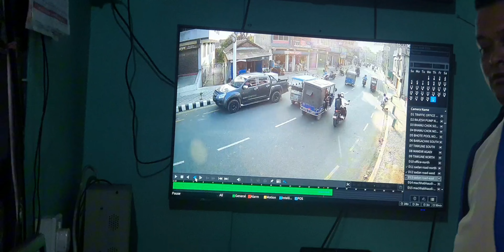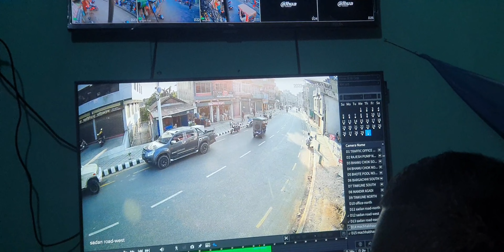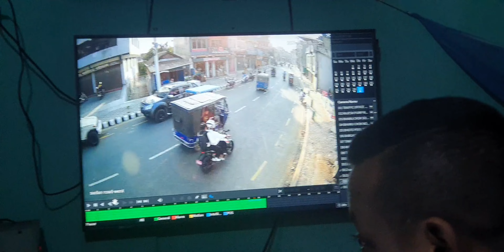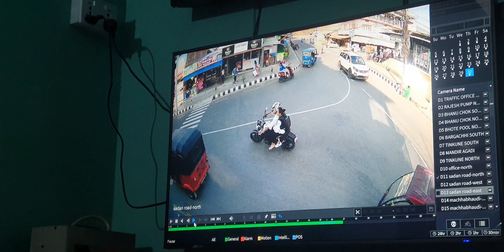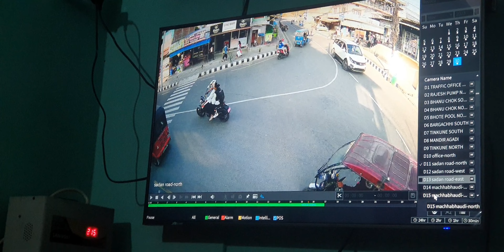Hiju Diuso 3:33 Baje Hamro bike Hanera गुन्डागर्दी शेैलिमा धाकधम्कि दिई फरारभएको छ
हिजो दिउँसो ३:३३ बजे धरान सदनस्कुल नजिकै हामी भानुचौक देखि सदनस्कुल तर्फ आउने क्रममा   भाानुचौक आउदै गरेको सेतो रङ्गको कोसी ९५९० नम्बर प्लेट भएको डुक मोटरसाइकल ले गुन्डागर्दी शेैलिमा हानेर धाकधम्कि दिएर भाागेको हुदा देख्नुहुने चिन्नु हुने जो कोहिले खवर गरिदिनुहुना हार्दिक अनुरोध गर्दछु धन्यवाद🙏